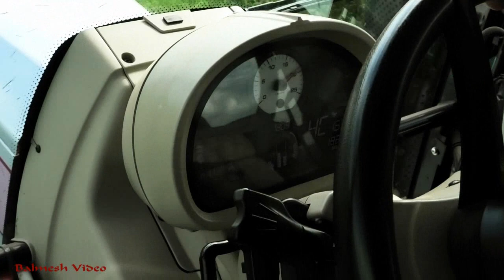Silage '21 - Cab Ride in the Silver Massey. With BONUS Hedge-cutting Footage!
This is where Alan, of the Silver Massey, gives me a round trip in it while silage-making.  Where the hedge-cutting came from I disremember!